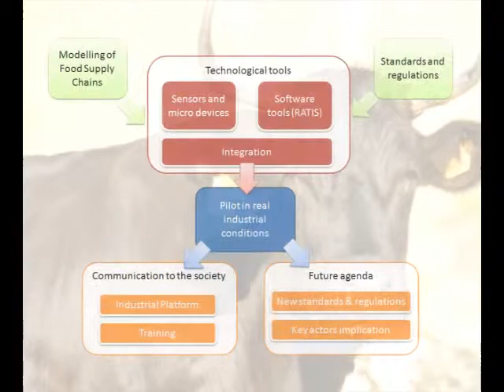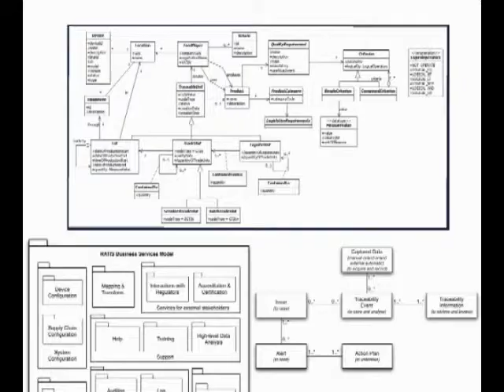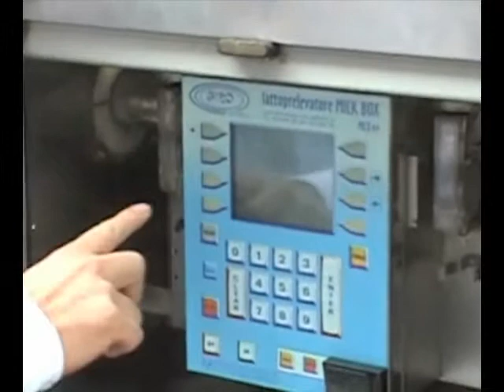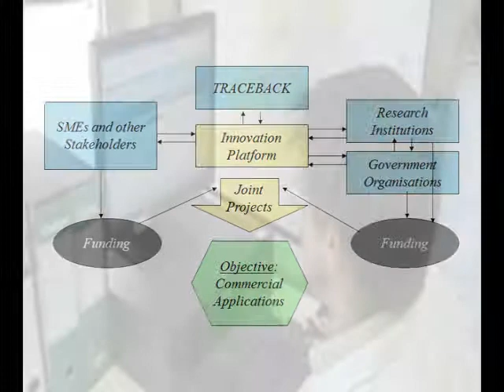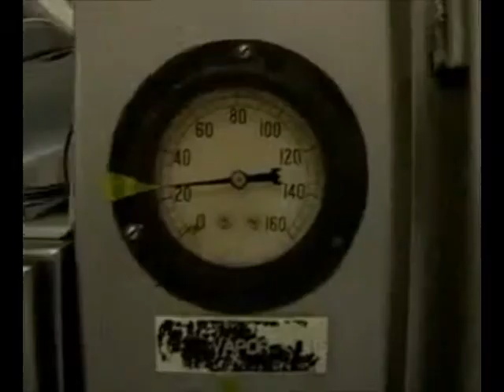Traceback: a new tool for food supply chain traceability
Traceback: A FP6 European Research Project on extended safety and quality traceability for the entire food chain